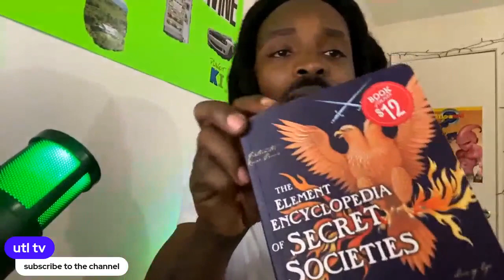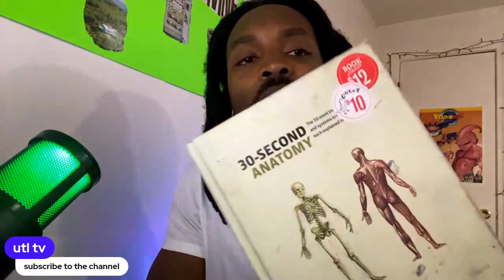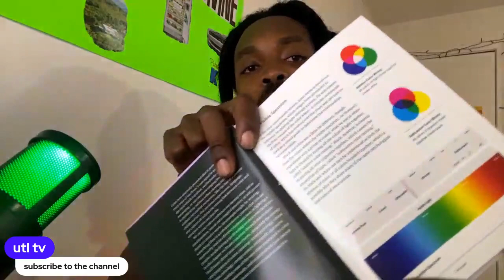APRIL 8 SOLAR ECLIPSE THE FALL OF THE MATRIX